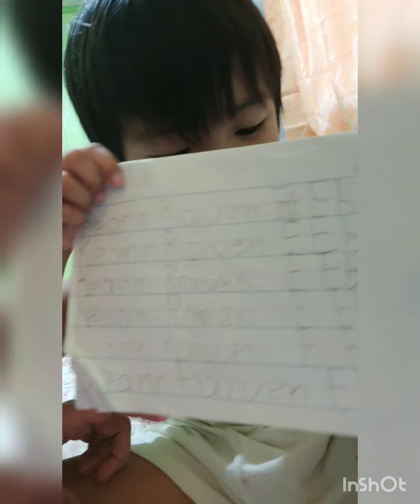3 years old pa lang marunong na magsulat ..